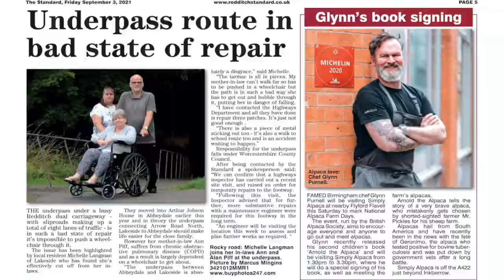Underpass fixed thanks to Standard Article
In September the Redditch Standard ran an article about the plight of one family trying to get an underpass resurfaced near to their homes.

County Councillor Emma Marshall read the article and jumped into action liaising with Highways engineers who assessed the pathway.

Councillor Marshall was able to use some of her Highways budget to ensure substantive repair works were carried out as soon as possible.

Cllr Marshall told the Standard: "I'm pleased to have been able to help not only this family but the many others who use this underpass. I can't always get projects moving quite as quickly as this, but am always on hand to have a chat and see what can be done."